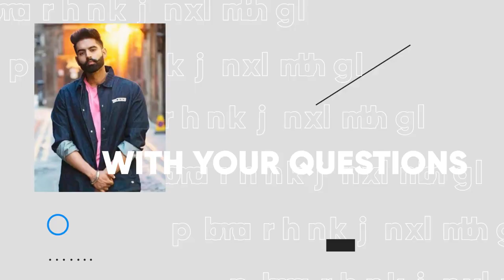50 Questions with Your Favorite Stars | Diljit Dosanjh | Parmish Verma | Amrit Maan | Coming Soon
Let's ready to take on your fav star with rapid fired 50 Questions. We will Unveil, what that never has been revealed.
Time to know all about your superstars; Diljit Dosanjh, Amrit Maan, Jaani, Parmish Verma, Gippy Grewal, Ammy Virk & many more.

Title - 50 Questions with your favorite stars (Coming Soon)